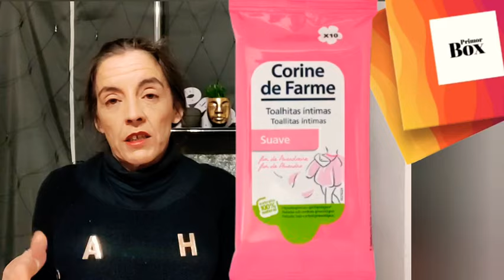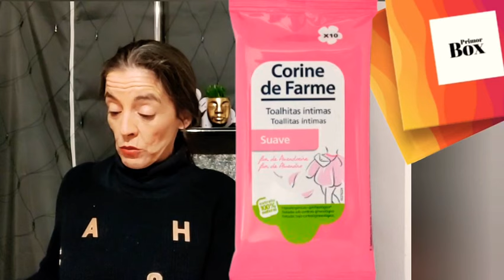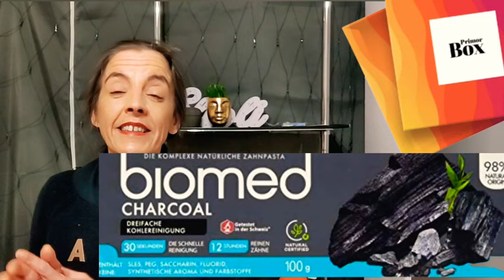PRIMOR Beauty BOX Febrero 💥 2022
Desde este link puedes comprar la caja de febrero de PRIMOR

Aquí tienes el link del canal de Youtube de Almudena 🥰🥰